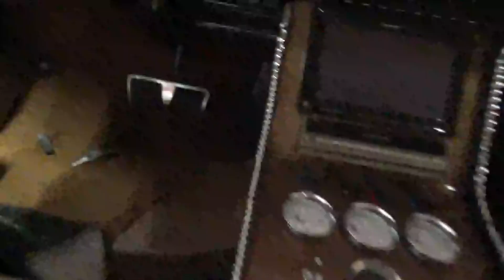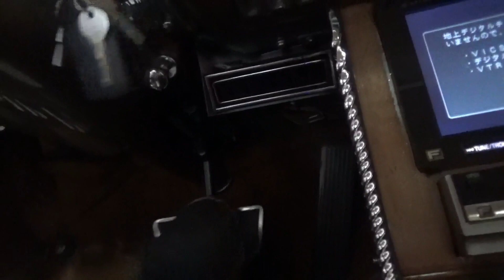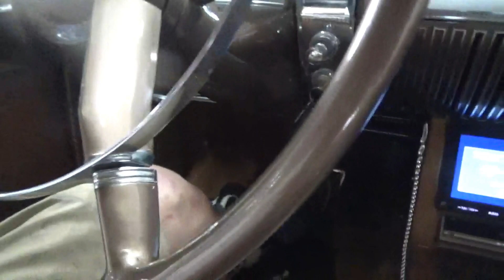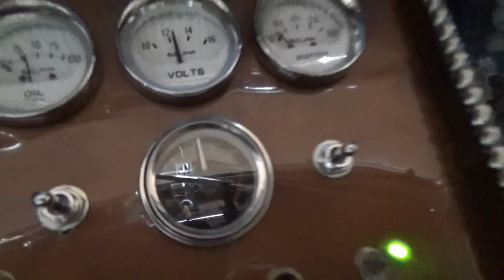1952 Cadillac ブレーキ作業、終わりました、明日テストランします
1952 Cadillac　手こずりましたが、何とか終わりました、明日最終のチェックをして大丈夫ならテストランです(*´ω｀*)　　アメ車レストア　lowrider　HOTROD